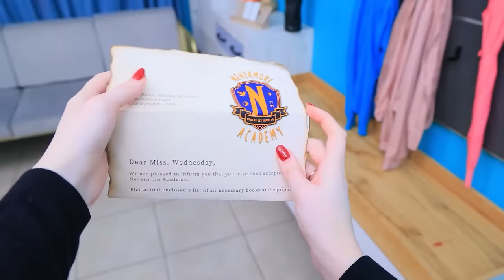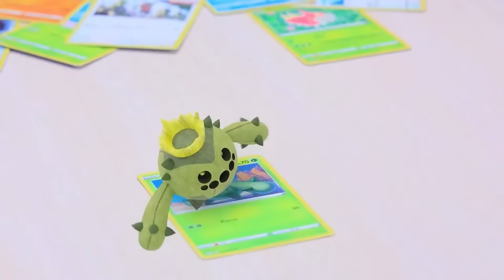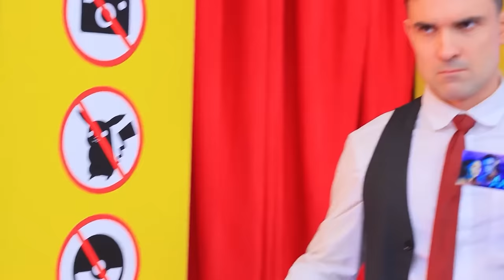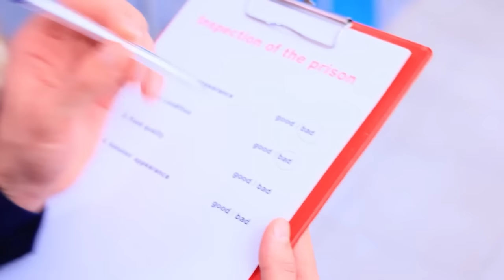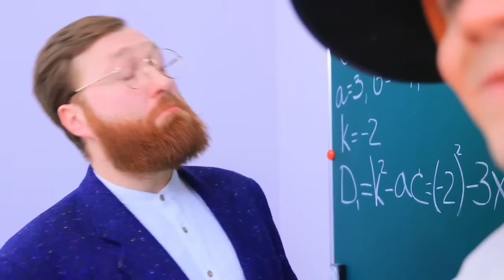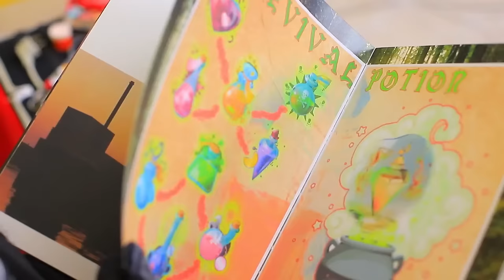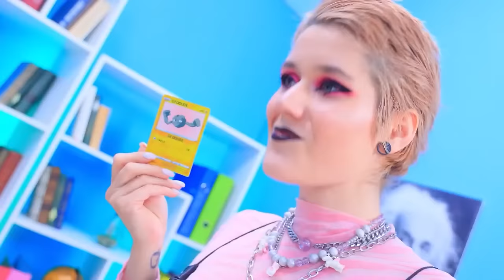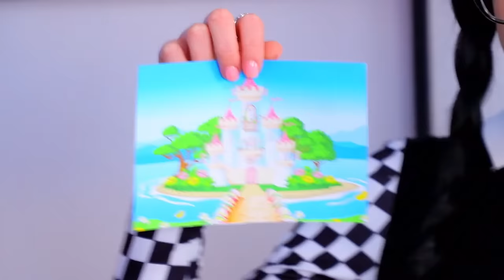How to Sneak a Pokemon!